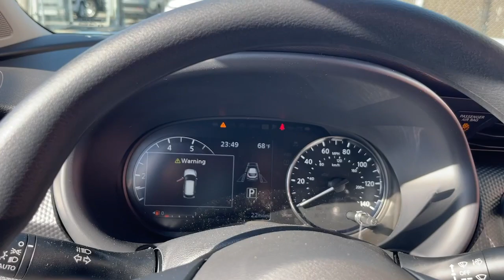2024 Nissan Kicks SV Chicago, Matteson, Oak Lawn, Orland Park, Countryside IL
New 2024 Nissan Kicks SV available at Western Avenue Nissan located in 7410 S Western Ave, Chicago, IL, 60636.

Look no further than the  2024  Nissan Kicks. This spacious Kicks delivers crossover versatility with a trendy twist. You're sure to appreciate its impressive fuel efficiency, standard driver-assist safety features, and comfortable cabin. And you'll love the fun factor! The following are some of this vehicles highlighted options: Apple Carplay®/Android Auto®, Keyless Entry, Heated Mirrors, Satellite Radio, Steering Wheel Audio Controls, Blind Spot Monitor, Aluminum Wheels, Alarm, Electronic Stability Control, Intermittent Wipers. Navigate your world in confidence and style in this safety-minded Kicks. Come in for a fun and easy test drive. Our team will make it the best part of your day.